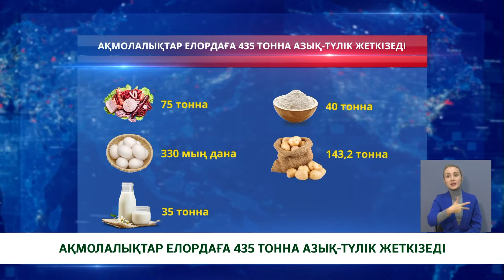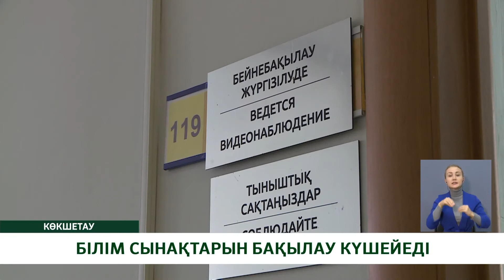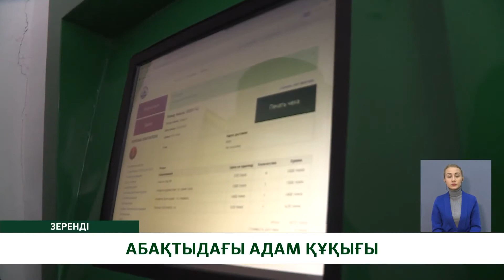"Көкше-ақпарат" /қаз/ 23.09.2020